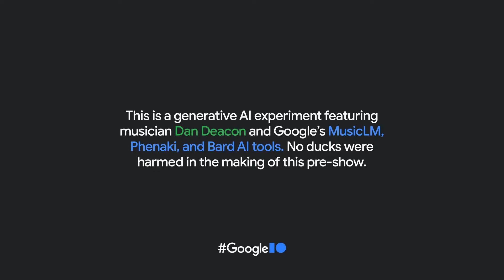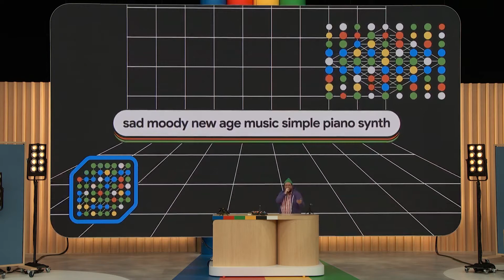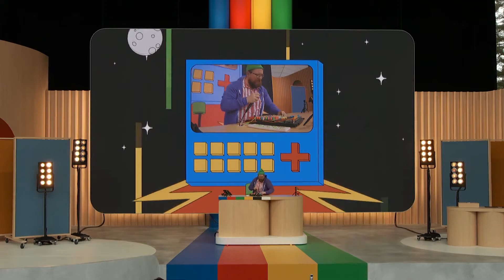Dan Deacon at Google I/O 2023 Keynote Pre-show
Dan Deacon's performance at Google I/O 2023's Pre-show